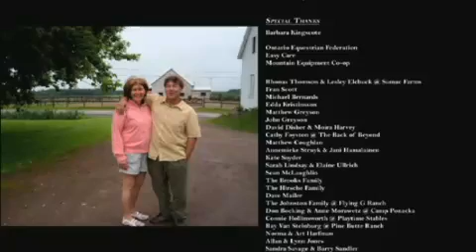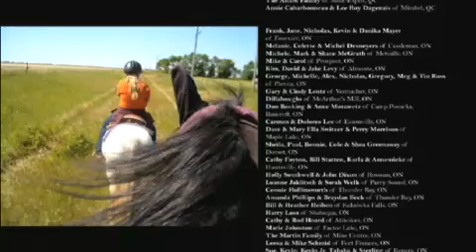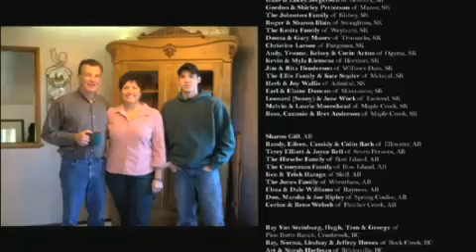Chasing Canada: Long Form Credits